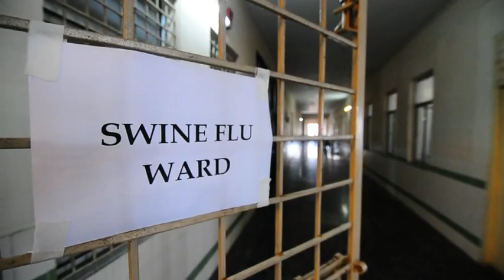Swine Flu virus outbreak in Hyderabad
Here's the status of Swine Flu virus outbreak in Hyderabad.
Video by Arunangsu Roy Chowdhury/The Hindu